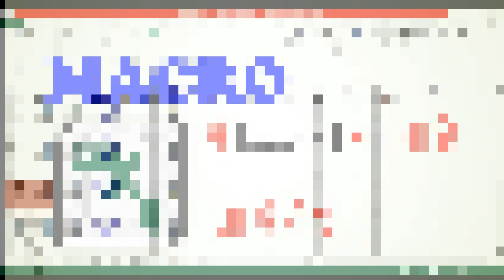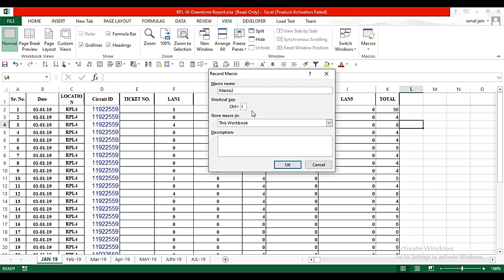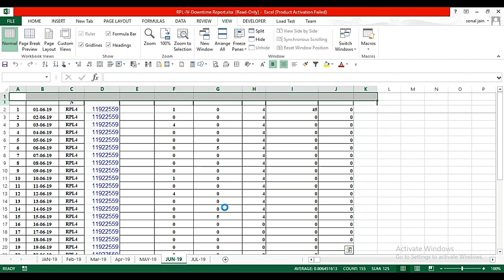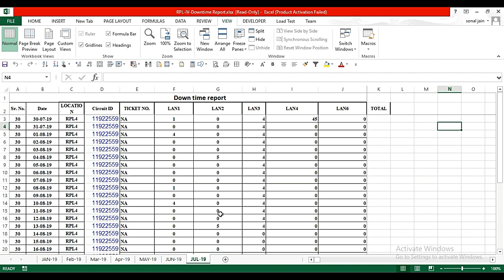Excel Macro Tutorial for Beginners By Sonal Jain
एक्सेल Macro सिखने का आसन तारीका ||